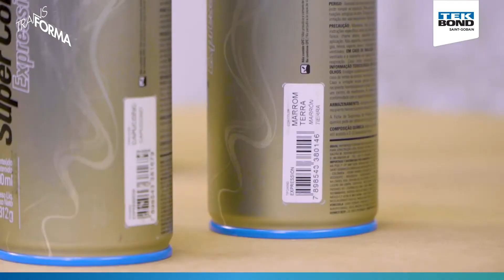Como transformar uma almofada simples em destaque da decoração com Super Color Expression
Já cansou de olhar sempre para a mesma decoração da sala? A gente entende bem! E um jeito muito fácil de fazer uma transformação é começar pelas almofadas. Um objeto simples e pequeno que tem o poder de guiar o olhar em sua direção.
Ficou interessada(o)? Então aproveite: convidamos o Fabianno Oliveira para ensinar o passo a passo dessa mudança com a técnica de stencil. É fácil, rápido e o resultado, incrível!

Se quiser saber mais detalhes sobre a linha Super Color Expression e conferir seu Catálogo de Cores, acesse

Este é o canal oficial da Tekbond Brasil. Acompanhe aqui os vídeos sobre produtos, dicas de aplicações, DIY, aulas PAP (Passo a Passo) e muito mais sobre soluções que facilitam o seu dia a dia.

Visite o nosso site e conheça mais sobre os nossos produtos